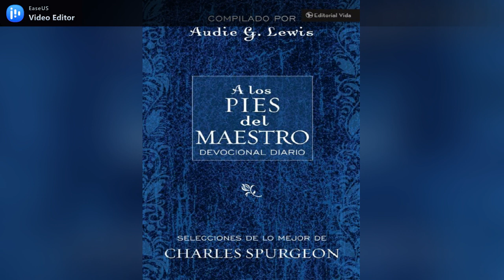A los pies del Maestro #186 (julio 05)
Mientras aún hablamos